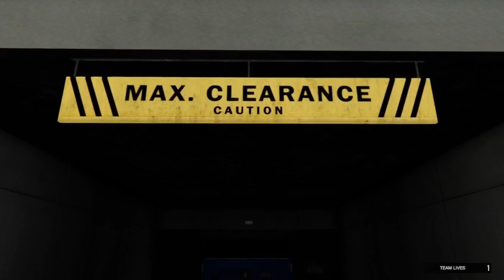Grand theft Auto five